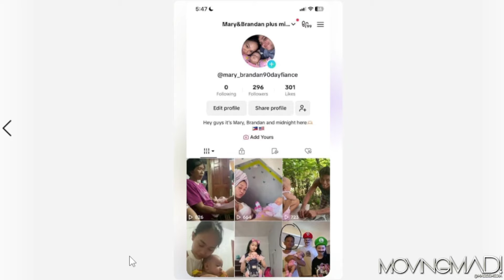Mary Was NEVER Abandoned By Her Parents! 90 Day Fiance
On this channel I give reviews on reality tv shows and updates.

90 day fiance season 10 episode 18

Amazon Wishlist:

madziemedia